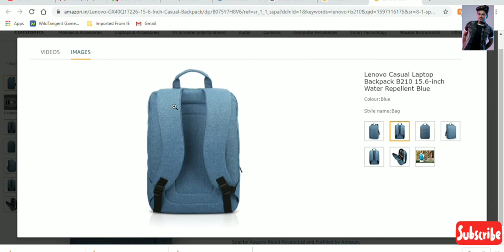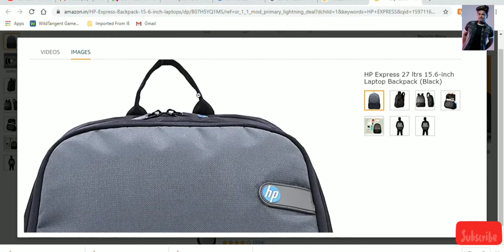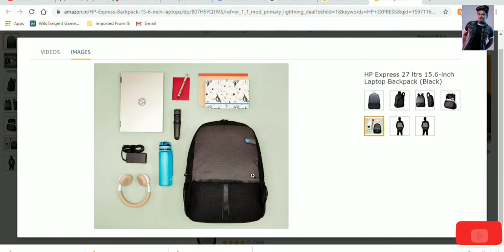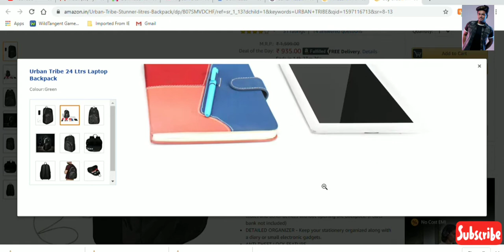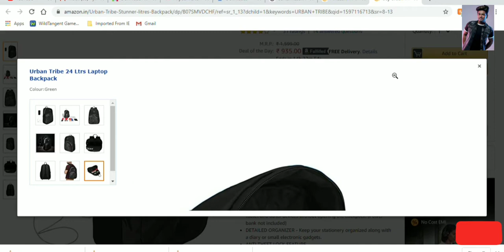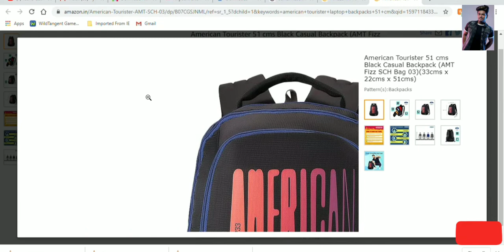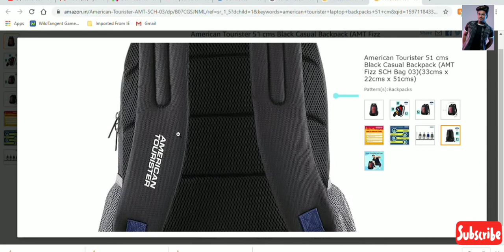LAPTOP BAGS UNDER RS 1000..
CHECK OUT THE LAPTOP BAGS UNDER RS 1000 FROM BRANDS .
THIS IS THE BEST LATOPS WHICH I PREFER TO YOU GUYS .

IF YOU WANT TO KNOW FURTHER UPADTES OF UPCOMING VIDEOS
OF THIS CHANNEL.
PLZZ FOLLOW ME ON.